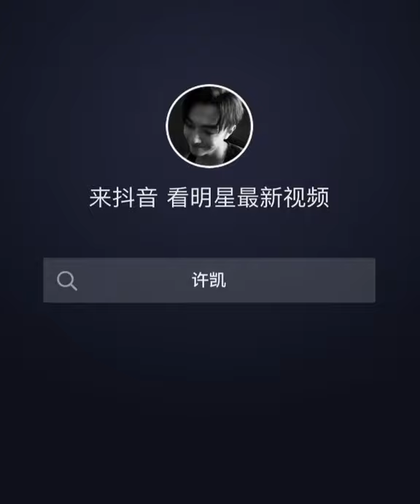Xu Kai Cuteness